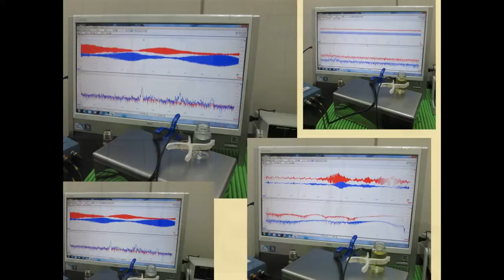超音波実験写真（超音波研究に関する実験写真） ultrasonic-labo